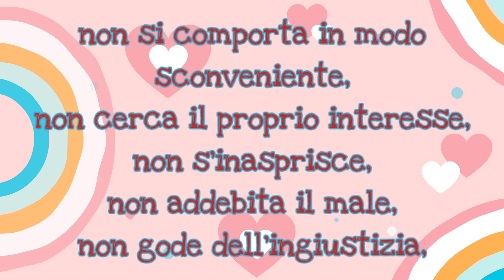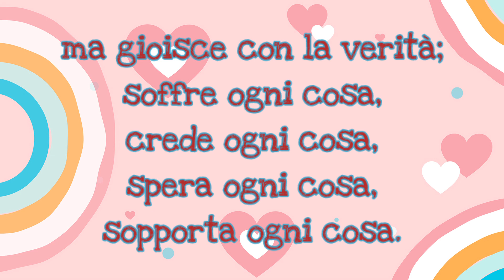L' amore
14 Febbraio 2023 il mondo celebra San Valentino,  ma che cos'è l'amore? Tu lo sai?

Abbiamo letto insieme questa storia il 14 di Febbraio,  ma come sempre non ci smentiamo 😅 e pubblichiamo in ritardo e giusto per confermare che l'amore è  sempre! Tutti i giorni!

Che possiate amare sempre 🥰🫂

[L'amore, Pensieri Biblici, Adì Media]